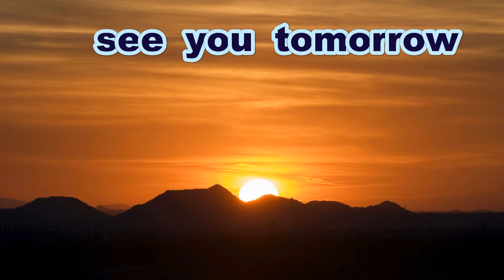《中学軟式》【サイドノック】 広島レイワンズ 《第１７回・西部地区予選》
第１７回広島県西部地区秋季大会
ならびに西部地区新人大会

大会主催者の許可を取り撮影しています
「全日本軟式野球連盟・広島県支部」公認サポーターです

Thanks to
Opening theme「Dota-bata Race」by「Oto Logic」
Ending theme「Morning」by「Dova-Syndrome」